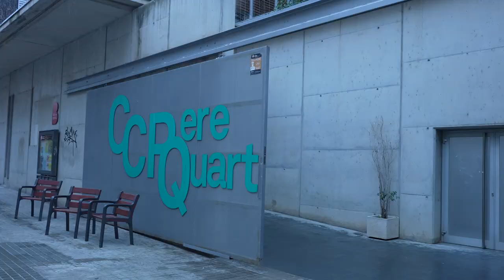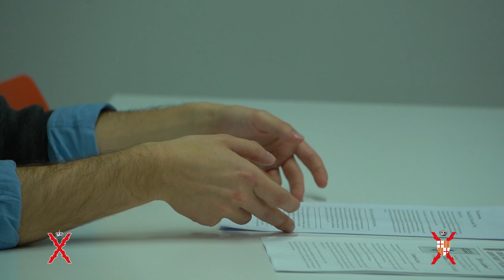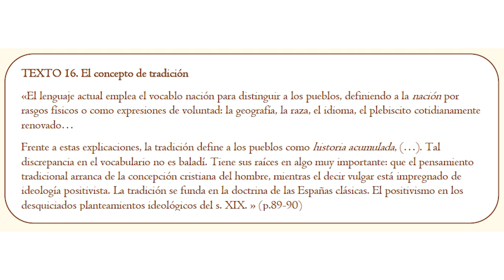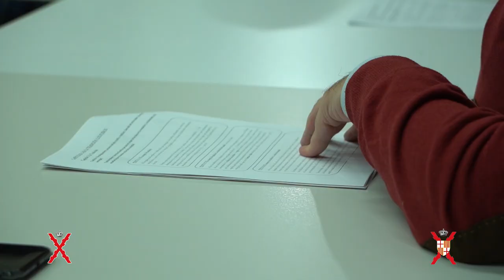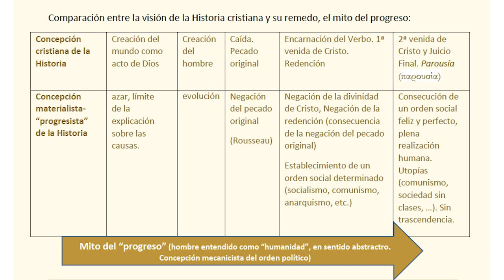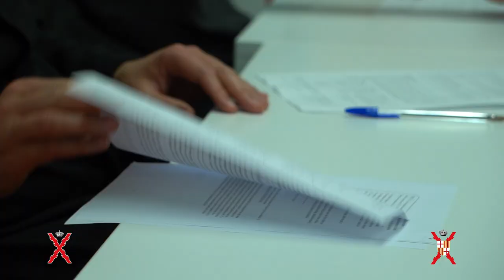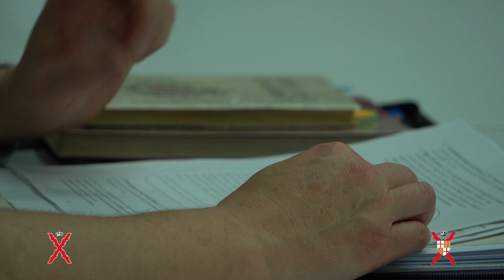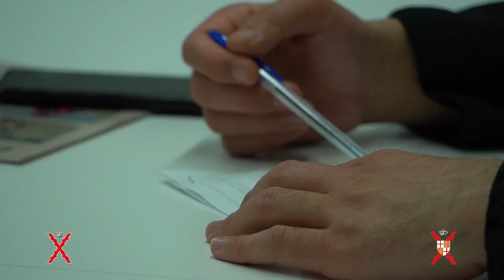«La Tradición y los Fueros». ¿QUÉ ES EL CARLISMO? Elías de Tejada. 3ª sesión Club de Lectura.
La profesora Helena Escolano dirige el Club de Lectura carlista que organiza el Círculo catalán de la Comunión Tradicionalista, fiel a S.A.R. Don Sixto de Borbón. La tercera sesión del Club tuvo lugar el 22 de abril de 2022 en el Centro Cívico Pere Quart, del Barrio de Les Corts, en la ciudad de Barelona. En ella, se abordó la parte final del libro ¿QUÉ ES EL CARLISMO?, de D. Francisco Elías de Tejada. Concretamente, «la Tradición y los Fueros».

Como es sabido, el concepto de Tradición proviene, etimológicamente, del sustantivo traditio, traditionis, derivado a su vez del verbo tradere (entregar). Recogiendo este significado originario, entendemos por Tradición el legado recibido de nuestros antepasados, un legado seleccionado y transmitido en función de dos criterios:

a) Una selección sociológica basada en la eficacia de determinados hechos, cuyas fuerzas vitales fueron determinantes para la configuración del orden social transmitidos. En el caso de España, fueron hechos cruciales la Reconquista, la Contrarreforma, el espíritu misionero (contra la herejía protestante en Europa, y la evangelización en América y Asia).

b) La selección moral de los hechos y costumbres considerados como buenos, de acuerdo con la razón y la voluntad divina. Tal principio ético está también apoyado por la doctrina aristotélica que vincula la razón natural con la sociabilidad y los fundamentos de la comunidad política.

Lo que fue la Cristiandad se forjó en la concepción cristiana, tanto en la dimensión metafísica como en el del orden social y moral del ser humano. Y esta estructura espiritual y metafísica, cimentada en la fe cristiana y en la institución monárquica, fue lo que permitió, en las Españas clásicas, desarrollar un variado crisol de pueblos, diversos en sus costumbres, peculiaridades culturales, políticas y jurídicas.

Los fueros, usos y costumbres creadas por la comunidad y elevadas a norma con valor de ley, fueron la expresión de estas singularidades jurídicas, funcionales y permitidas porque se vertebrada en el tronco de los principios comunes del orden cristiano.

La primera sesión, de febrero de 2022, donde se trataron «Los Fundamentos del Carlismo», puede consultarse aquí:

La segunda sesión, de marzo de 2022, donde se trató «La Doctria del Carlismo: las 5 rupturas de la modernidad», puede consultarse aquí:

En la posterior sesión, la de mayo de 2022, se iniciará el estudio de la obra El problema de occidente y los cristianos, de Federico Wilhelmsen.

Y en las ulteriores, se trabajarán otras obras carlistas o tradicionalistas, como:
* Textos de doctrina política, de Juan Vázquez de Mella;
* Breve historia del legitimismo español, de Melchor Ferrer;
* La crisis de la cultura política católica, de Miguel Ayuso;
* La sociedad tradicional y sus enemigos, de José Miguel Gambra;
* El liberalismo es pecado, de Felix Sardá y Salvany;
…y otras obras que ya se irán indicando.

«El Carlismo reúne todos los requisitos que se necesitan doctrinalmente para señalar uno de los más populares, fuertes e intelectuales movimientos políticos que registra la historia contemporánea. Y desde luego, el más neto y definido de la historia española para el mismo plazo temporal. Es, pues, un movimiento difícil de comprender y explicar. Sus múltiples facetas conducen a la confusión con facilidad, si no se distinguen en él esas tres bases cardinales que lo definen.

»Pues el Carlismo es: a) Una bandera dinástica: la de la legitimidad. b) Una continuidad histórica: la de Las Españas. c) Y una doctrina jurídico-política: la tradicionalista. Y es esas tres cosas al mismo tiempo».

—Francisco Elías de Tejada.